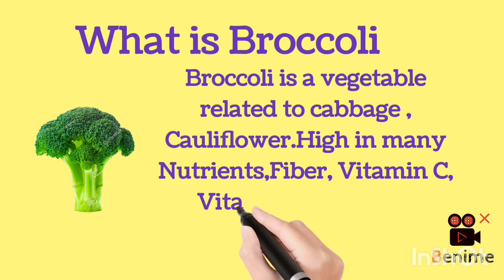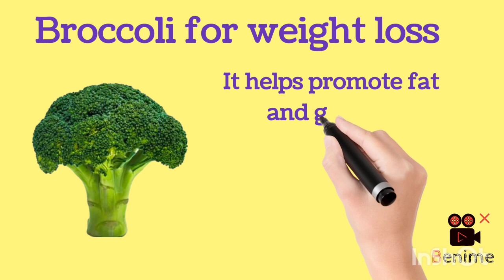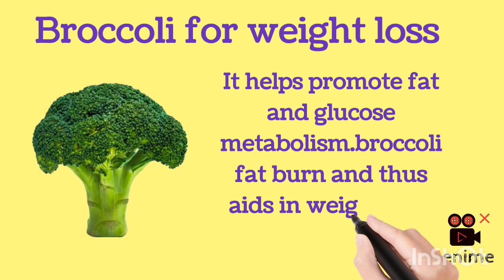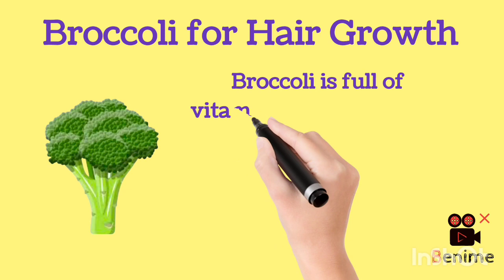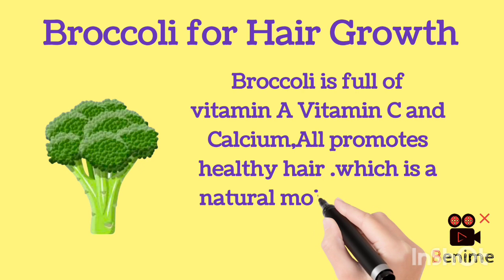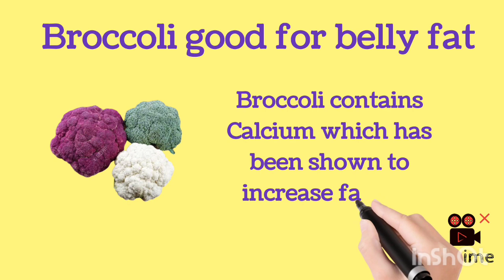Benefits of Broccoli || Broccoli KY fayday ||what is Broccoli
This contet  provides only awareness and
information about different things and their
advantage and disadvantage  .Purpose of
this video  to promote the knowledge. it is
 not intended to recomand the selfmanagement
 of healthprogram for proper treatment alway
the consultant your physician